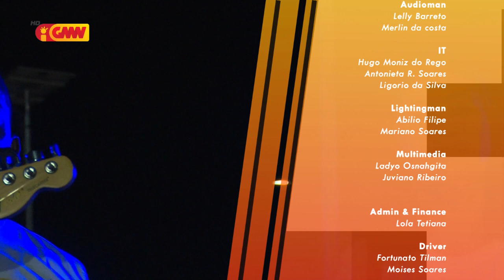Pro Memoria GMNTV - Arquiris 85 "Ina Lou, Tlei Batar Tema" (Konsertu BJ Habibie)